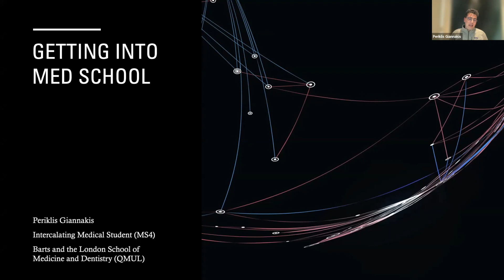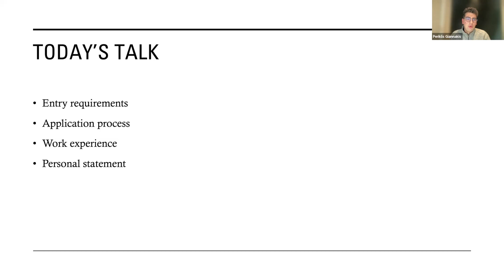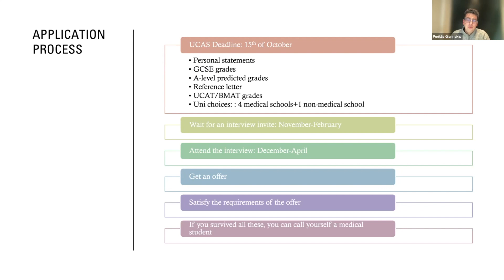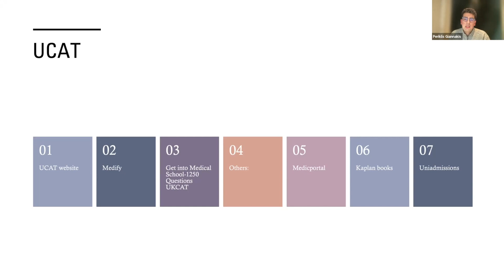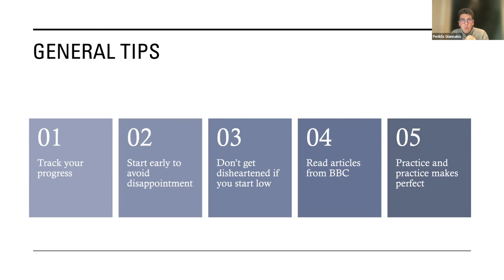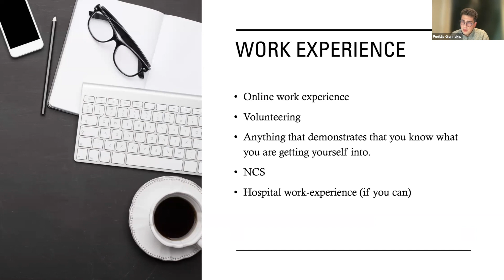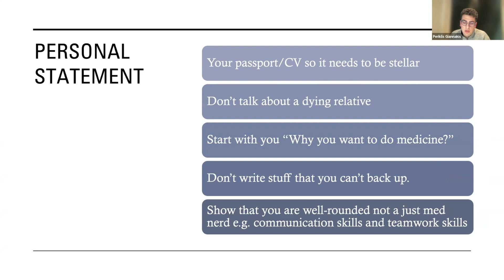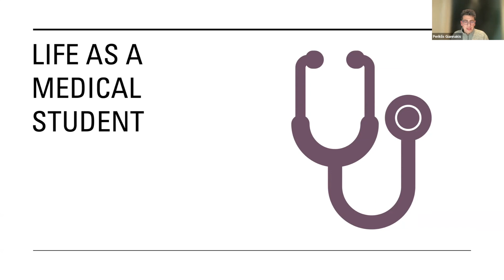Periklis Giannakis - Medical Student Story